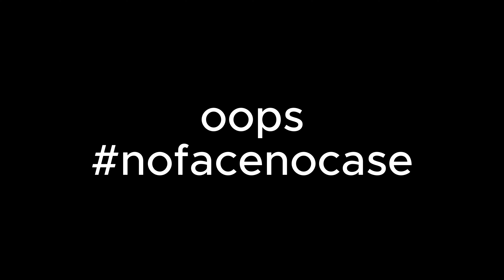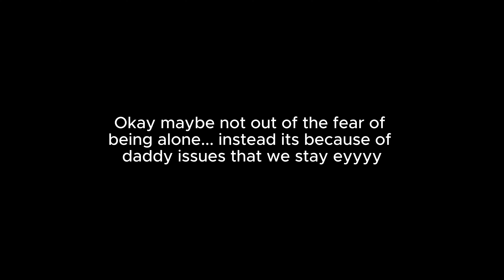GRWM for bed like we are on FACETIME + oversharing about about boy drama at 3am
Hey besties !!!

I’m ranting today, what new 😂

Handle- @Ima.au

Handle- @missimaaa